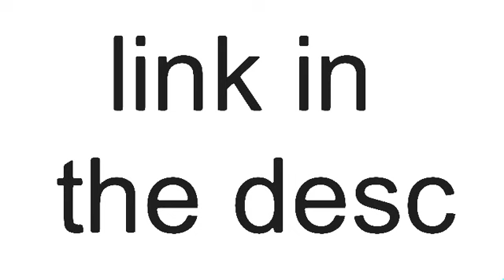guys........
click here for my new channel

Nexsul Anims